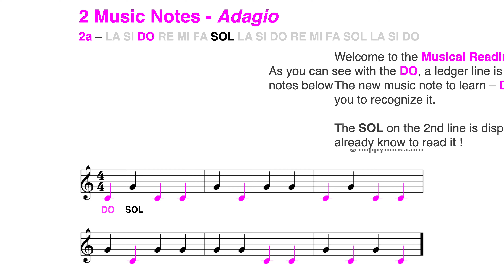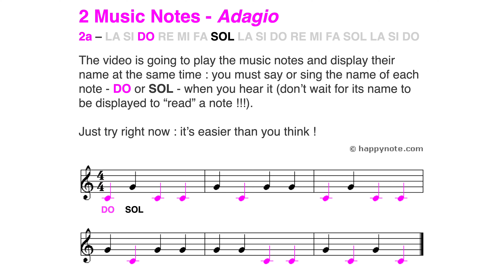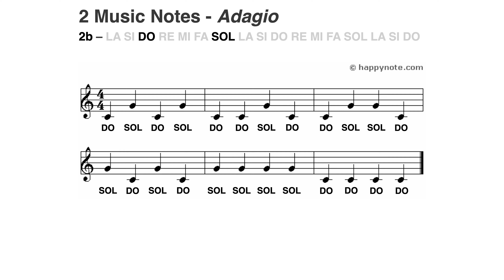How to Read Music Notes in Treble Clef (DO RE MI FA SOL LA SI) - 2 Notes : SOL and DO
Subtitles and auto-translate are available with this video.

*-- THE ADVANTAGES OF HAPPY NOTE! VIDEOS --*
1. Music notes in color make it easier for you to read new notes
2. You train your ear to recognize the names of the notes you hear
3. You get into the habit of keeping the tempo (playing in time, without unintentionally slowing down or speeding up)

 -- HOW TO READ MUSIC NOTES --
► How to read notes with videos and music notes in color

 -- TIMESTAMPS --
Use Timestamps to read a musical reading again : it's better not to try to learn a new music note before reading the previous ones easily and without any hesitation.

01:17 Musical Reading 2a (new music note DO in color)
02:04 Musical Reading 2b (new music note DO in black)

 -- SOLFEGE --
Solfège: It's not essential to learn how to read notes, but if you're interested in delving deeper...